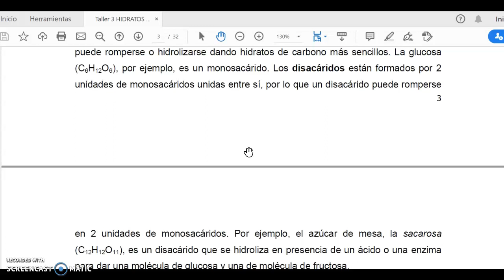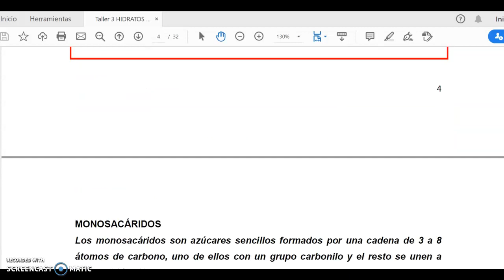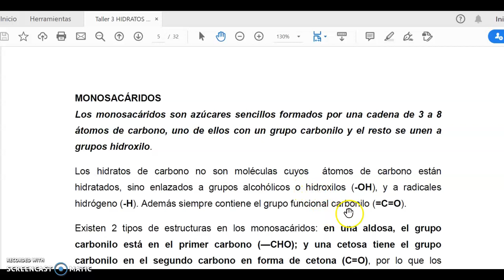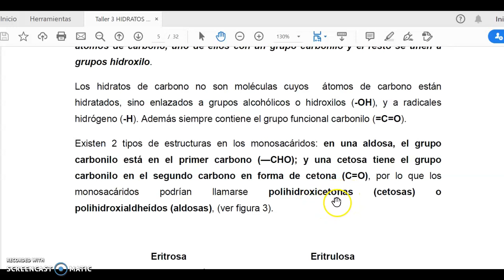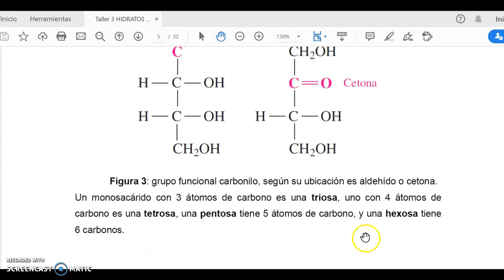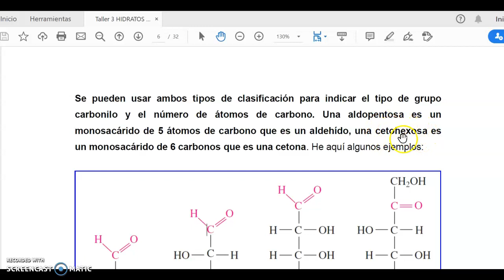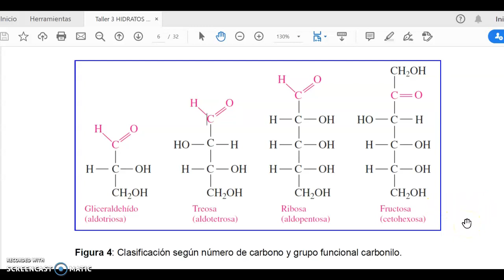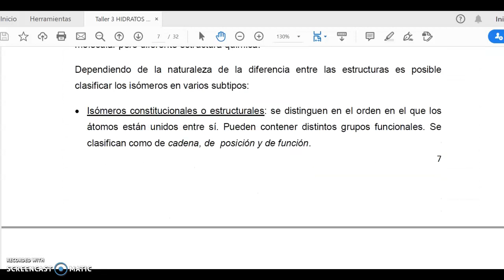hidratos de carbono 2